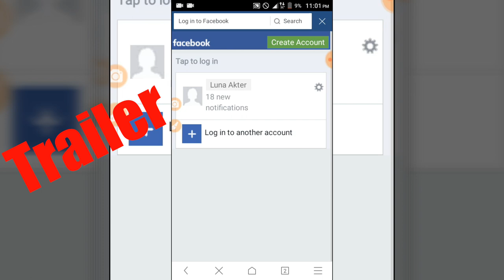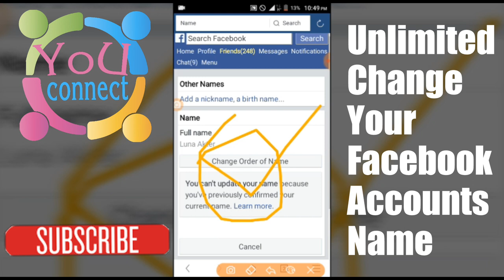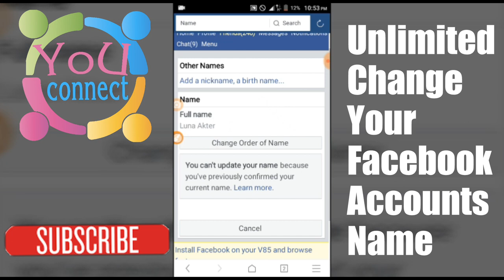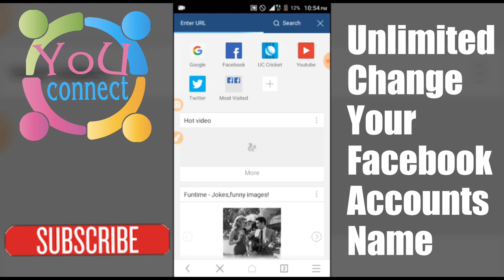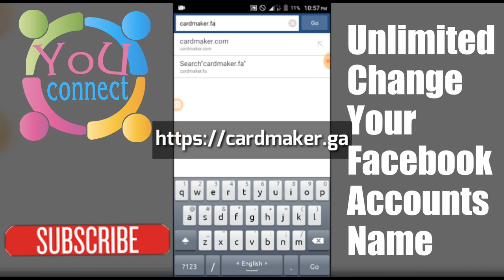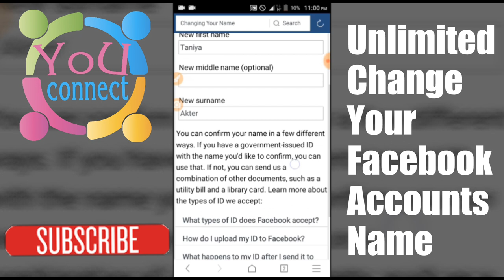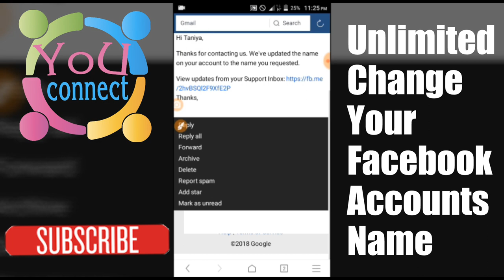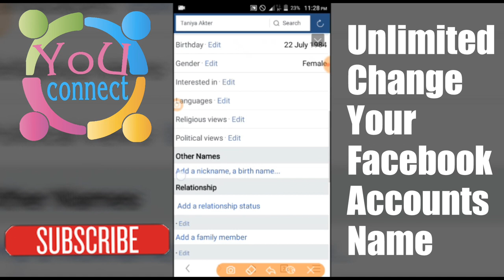Without Limits change Name On Facebook | Only 30 Minute New Update Name | Without Waiting 60 Days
Names are not changing without your Facebook Accounts name block or 60 days! What are you thinking Please change the name of any time as many times as you wish. Just follow my video & 100% working.

▻ My SIM Service | An App Made in Bangladesh | App Review | Bangladeshi All SIM Operator Service 2018

                ▬▬▬Channel Support▬▬▬

Thanks,
Muhammad Babu
YoU Connect